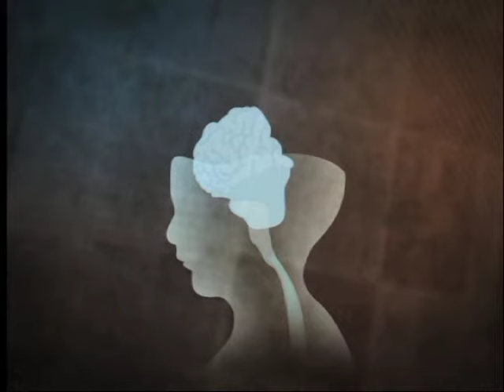Anencefalia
Como o SUS se organiza para atender à demanda da gravidez de bebês anencéfalos?